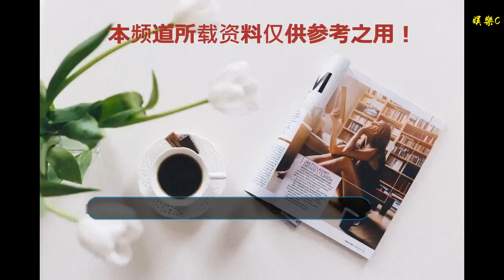《大冰小將》 首播戰報來襲！易烊千璽太棒了！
谢谢！

      原標題：《大冰小將》 首播戰報來襲！易烊千璽太棒了！
            《大冰小將》 首播戰報來襲！節目播出后好評如潮！

由易烊千璽 、雷佳音領銜的大型體育類綜藝《大冰小將》首播收視出爐，55城網0.940。

節目契合時事、立意高遠，又請到了自帶流量的常駐嘉賓，從節目開拍就收到了廣泛的關注，

然而第一期的節目中，又讓大家看到了競技體育的精神，兩位常駐嘉賓認真負責、嚴格又暖心。

小將們燃爆競技體育精神的勁頭，又自帶萌感，讓節目頗具可看性。

網友大呼：本來是沖著易烊千璽和雷佳音去看的，沒想到意外收獲了一群萌娃，還入坑了冰球！節目里萌娃們的競技體育精神超讓人感動！

以往的體育綜藝類節目常常會因為受眾等原因，難以取得較好的收視，這次《大冰小將》的首播收視，可喜可賀。

這檔節目把體育競技運動和綜藝結合在一起，不僅讓更多的青少年接觸了冰雪項目，還讓大家看到了孩子們身上不服輸的競技體育精神，很熱血很燃！

也希望越來越多的人都能感受到競技體育的魅力，并參與到更多的炫酷冬季冰雪項目中。